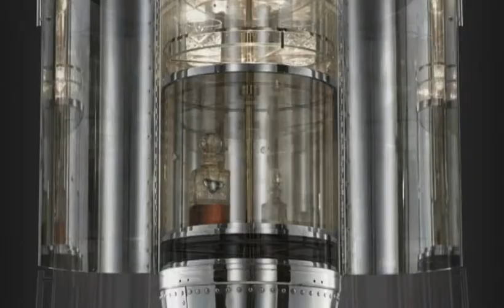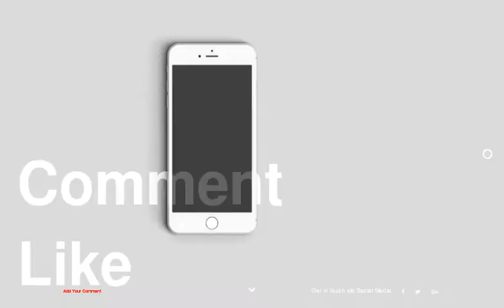De-Armed Cluster Bomb Converted into Authentic Luxury Drinks Cabinet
1 :
2 :
3 :
4 :
5 :
6 :
7 :
8 :
9 :
10 :